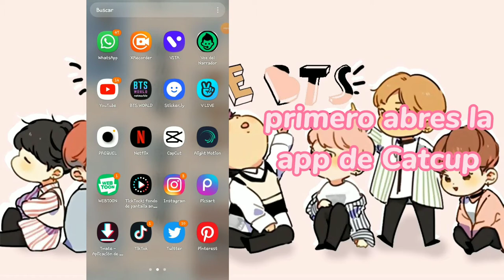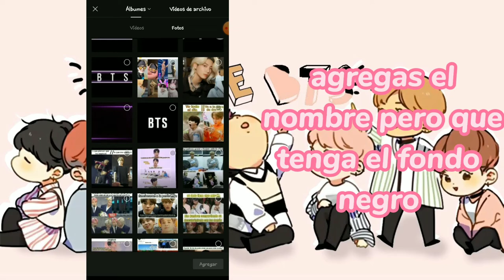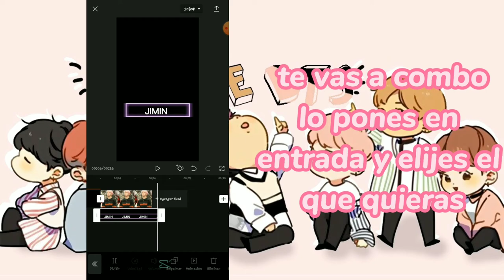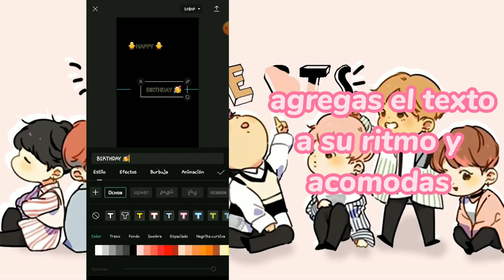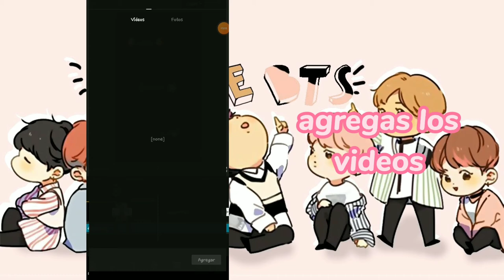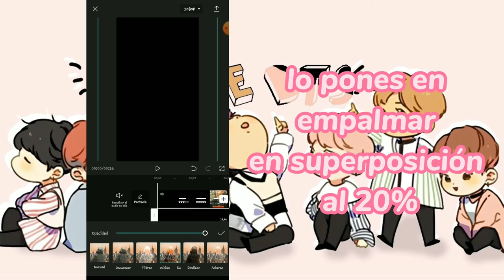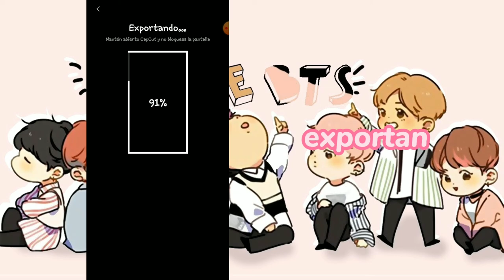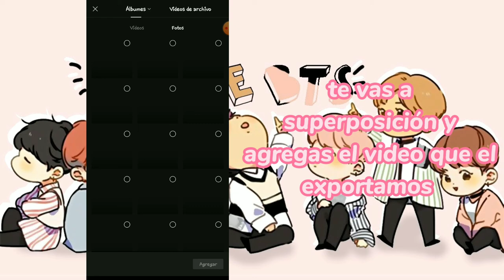edits para el cumpleaños de jimin